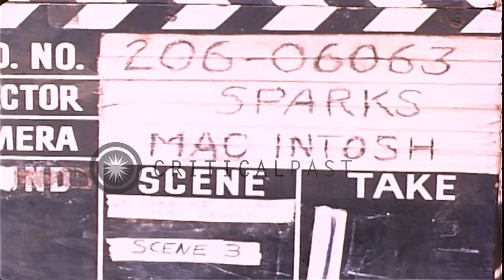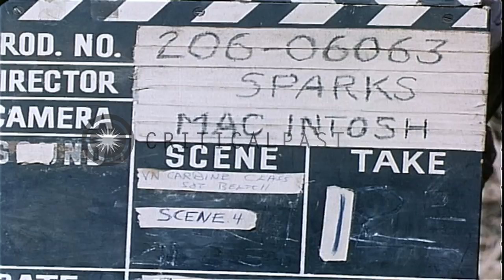Native troops receive instructions from American soldier of Special Forces. HD Stock Footage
Native troops receive instructions from American soldier of Special Forces.

Native troops with rifles receive instructions from American soldier of Special Forces. Native men wearing Vietnamese hat answers American soldier. A native loads rifle. Location: South Vietnam. Date: March 9, 1962.

57,000+ broadcast-quality historic clips for immediate download.